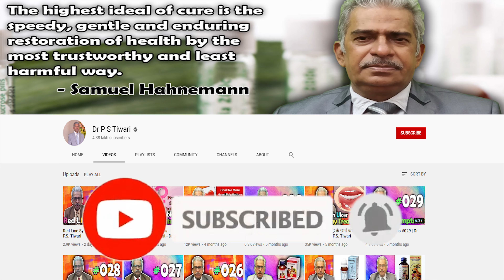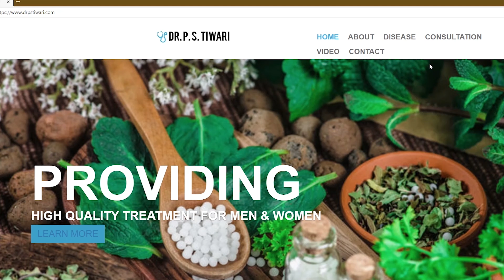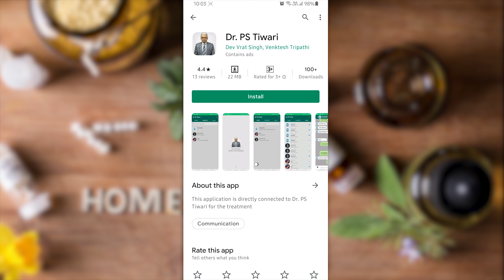Top 5 - Homeopathy Medicines for Splenomegaly (Spleen Enlargement) -- Dr P.S. Tiwari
Welcome to another video from Dr. P.S Tiwari. Today I'll be talking about Top 5 Homeopathy Medicines for Splenomegaly

Medicines Discussed
0:00 Intro
0:16 About Splenomegaly
1:54 Bryonia 30
2:32 China 30
3:00 Ars Iod 30
3:32 Magnolia Grandiflora 30
3:53 Grindelia 30
4:23 Ceonathus Q
4:50 Booking Appointment
5:12 Outro

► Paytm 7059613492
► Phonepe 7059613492